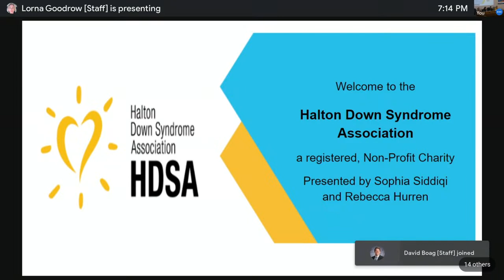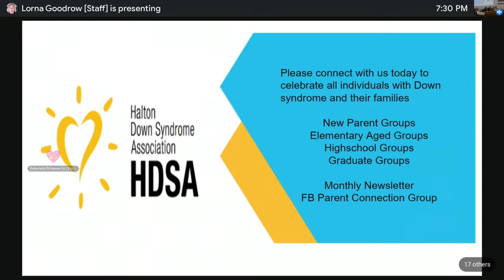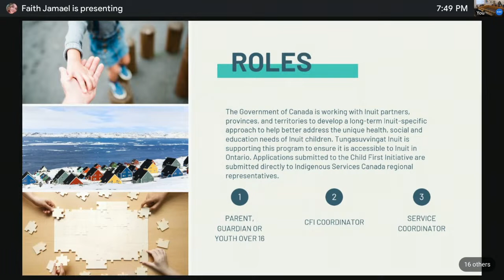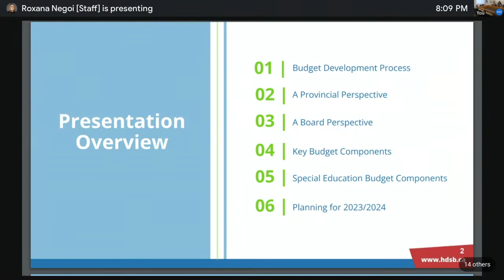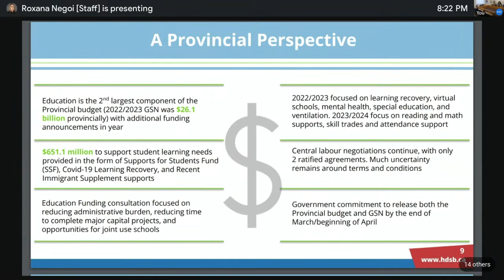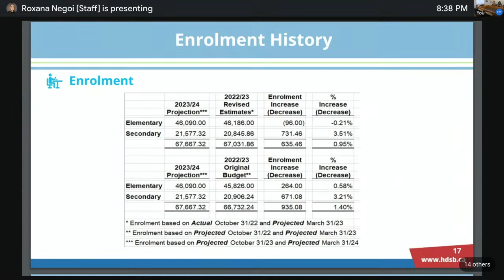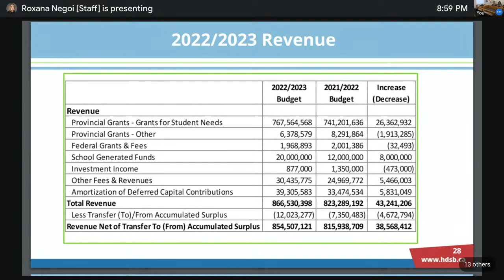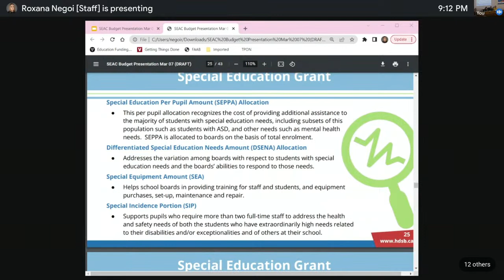Special Education Advisory Committee Meeting (3/7/2023)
This is a live stream of the Special Education Advisory Committee meeting at the Halton District School Board.